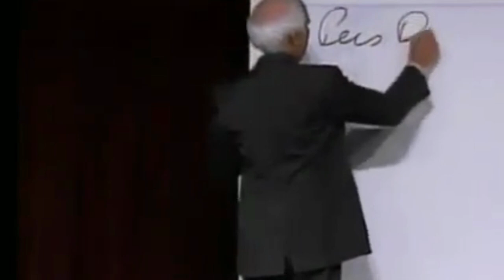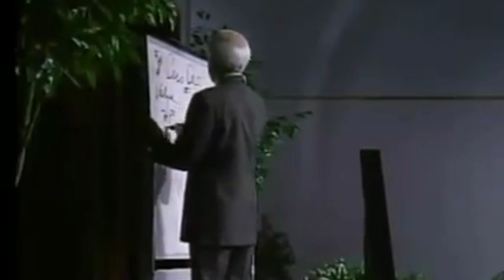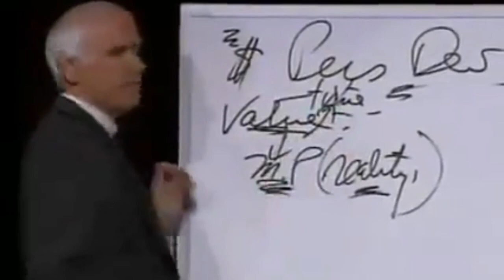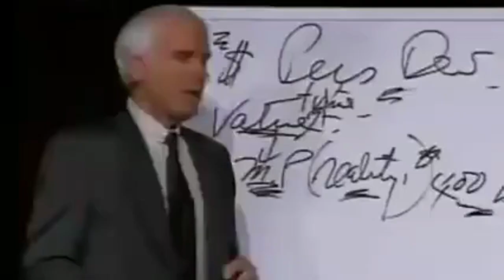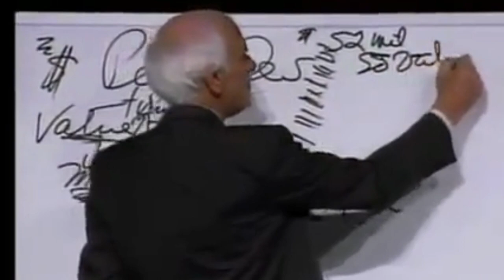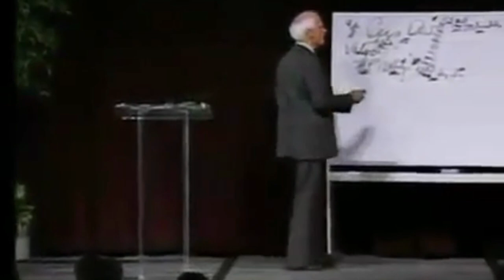Personal Development (Possible!) | Jim Rohn | Self Improvement | Growth | Motivation | Productivity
Welcome to Your Life's Keys where I serve you with everything that will inspire you to live like a champion.
Personal is a critical skill that every individual needs to master to succeed in their professional and personal lives. It makes you grow and makes your self improvement possible. Personal development is an ongoing process that helps individuals enhance their skills, knowledge, and competencies to achieve their personal and professional goals. It involves a lifelong commitment to learning and self-improvement. Personal development can be achieved through various means, such as reading books, attending workshops/seminars, networking, seeking feedback, and practicing self-reflection. By focusing on personal development, individuals can improve their confidence, resilience, communication, and leadership abilities. It also helps individuals to adapt to changes and challenges and successfully navigate any obstacles they might face along the way. Jim Rohn made the biggest impact on personal development in business and life. He's been called the Godfather of Personal Development, he's been implementing new different ideas and methods of personal and spiritual growth, into the ruthless business world of 60s', 70s', and 80s'. The concepts that Jim taught in his seminars, courses, and books are widely used in today's business as the gold standard by more and more successful individuals, businesses, and organizations. Follow Jim Rohn as he teaches on time management and how it can impact your self improvement.